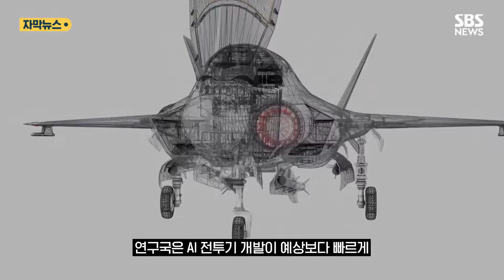차세대 탑건 누가 될까?...사람 vs AI, 사상 첫 '도그파이트' (자막뉴스) / SBS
인간 조종사가 모는 F16 전투기 옆으로 인공지능 AI가 조종하는 F16이 지나갑니다.

미 국방부 산하 고등계획연구국이 AI 전투기와 유인 전투기가 근접 공중전 이른바 '도그 파이트'를 벌이는 시험 장면을 공개했습니다.

[칼렌/미 공군 항공대학 : 실제로 X-62(AI 전투기)가 유인 F-16 전투기에 맞서 비행했습니다. 공격보다는 방어 위주 기동으로 안전하게 했습니다.]

두 전투기는 최대 시속 1천900km로 상대방 주변을 비행했으며 AI 조종 전투기가 방어와 공격 기동을 하며 유인 전투기에 610m까지 근접했습니다.

지난해 9월 이뤄진 시험으로 자동차 자율주행처럼 AI가 전투기를 조종하는 자율 전투시스템이 현실화한 겁니다.

그동안 AI는 8개 조종사 팀이 시뮬레이션으로 벌인 가상 전투 결과들을 반복 학습해 왔습니다.

[미 고등계획연구국 (DARPA) : 도그파이팅(근접 공중전)은 기계 학습을 적용하기에 완벽한 사례입니다. 매우 위험하기 때문입니다.]

고등계획연구국은 인간과 AI 간 실제 공중전에서 누가 이겼는지는 공개하지 않았습니다.

연구 과정에 있었던 가상 대결에서는 불완전한 조건이었지만 AI가 승리했었다고 전했습니다.

[켄달/미 공군장관 : 최첨단 기계 학습 기반의 자율성이 역동적인 전투 기동 비행에 안전하게 적용될 수 있음을 보여줬습니다.]

연구국은 AI 전투기 개발이 예상보다 빠르게 진행되고 있다면서 자세한 정보는 밝히지 않았습니다.